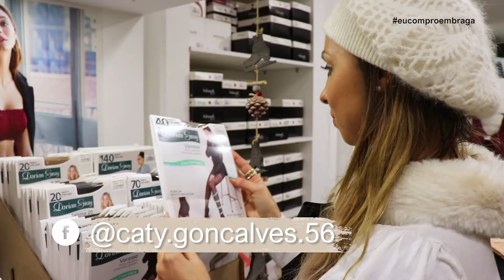SMD | Brilho Íntimo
É na Brilho Íntimo que encontramos a influencer Caty Gonçalves a comprar algumas peças para si, e a escolher algumas prendas para oferecer neste Natal. Encontre esta loja de roupa interior e lingerie, na Rua de São Vicente, junto ao largo dos penedos, e conheça uma grande variedade de produtos portugueses e de qualidade. 🥰👙 🧦